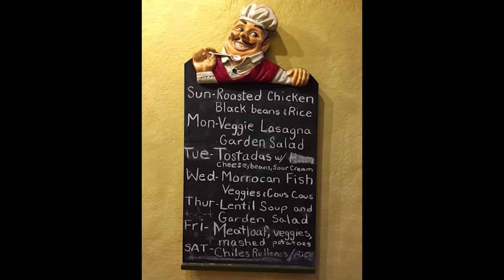Patient Coleta, age 60 years young by Dr. Koelliker. $6,900 Full Facelift.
Coleta is 60 years young. She had a facelift procedure by Dr. Koelliker ($6,900).
Since 1994. Celebrating 26 YEARS assisting patients, for 1/3 the cost of U.S. and Canadian prices. We offer a private 4 star SPA recovery RETREAT - Spa Club Casa Marino, for post-op care. Dr. Guillermo Koelliker will come to the retreat for follow up visits and clearance to fly home.  Imagine that a "house call".

Your recuperation will take place in beautiful historic San Miguel de Allende, Mexico. A town full of attractions and traditions. Flying time is 90 minutes, non stop from Houston, Texas to Leon (BJX) airport where our private driver will meet you.